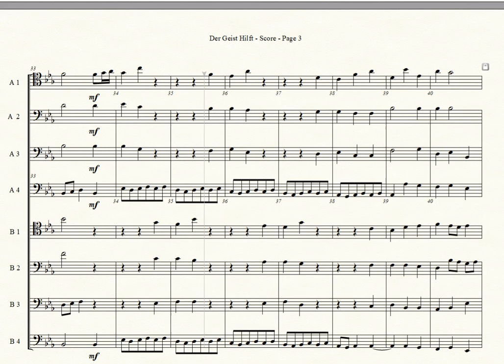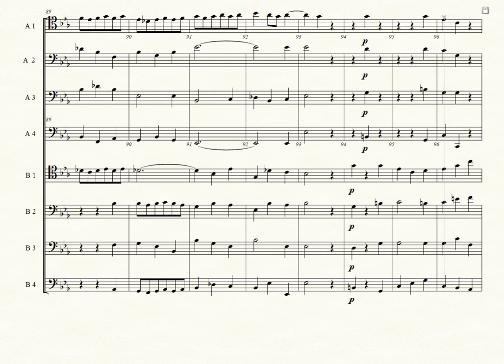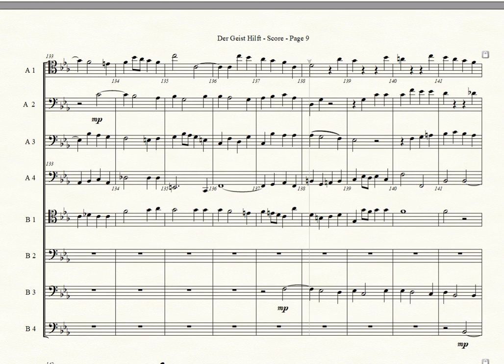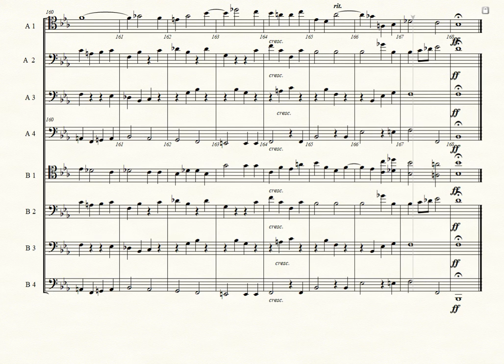Der Geist Hilft - Johann Sebastian Bach for Trombone Octet